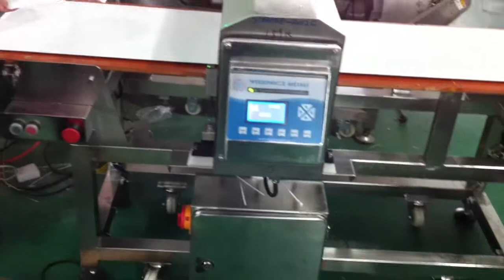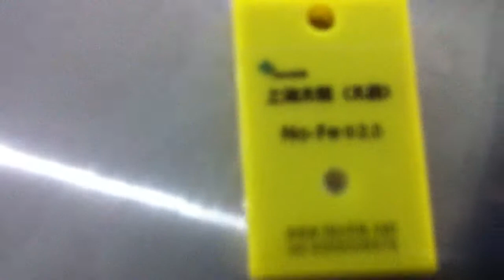Металлодетектор на куриных полуфабрикатах.MOV